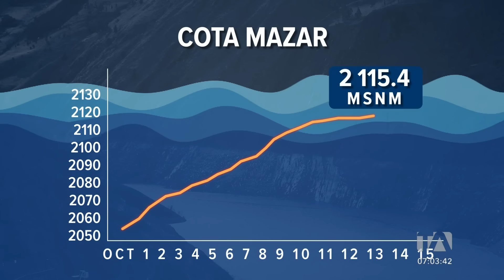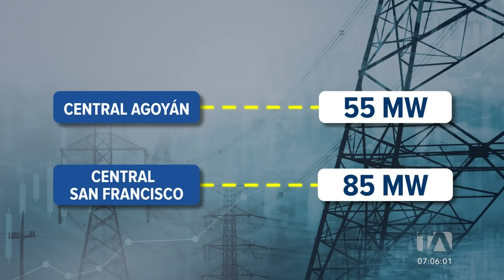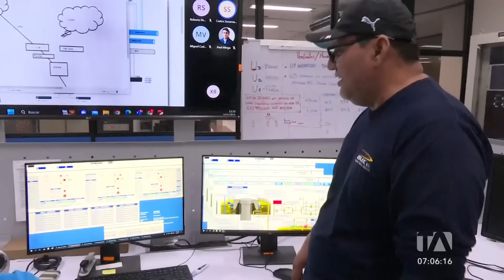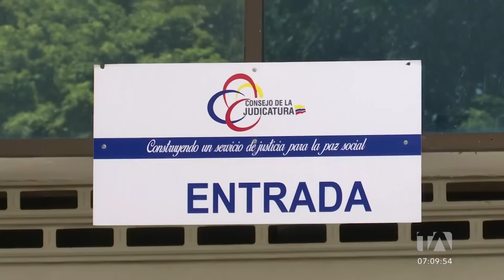Noticiero de Ecuador (Emisión Matinal 22/10/2024)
Revise las noticias más destacadas de Ecuador en el Noticiero 24 Horas (Primera Emisión) de este martes 22 de octubre del 2024.